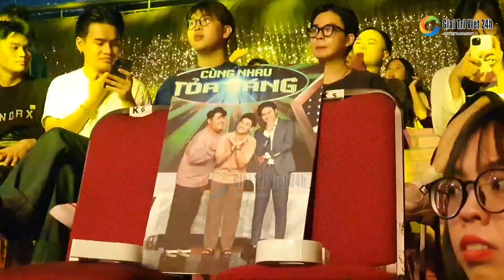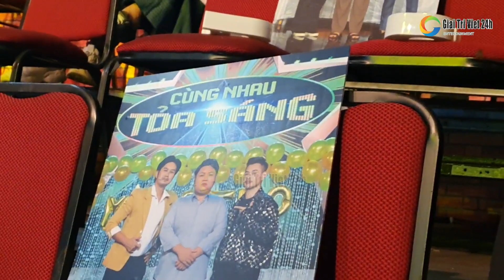Đoàn lô tô Sài Gòn Tân Thời kéo 500 anh em đi cổ vũ Bé Tư thi CK Cùng Nhau Tỏa Sáng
Đoàn lô tô Sài Gòn Tân Thời kéo 500 anh em đi cổ vũ Bé Tư thi CK Cùng Nhau Tỏa Sáng: Hương Hỏa, Lumi, Lucie, Diễm Sương và Chú Cuội, Xuân Tâm.